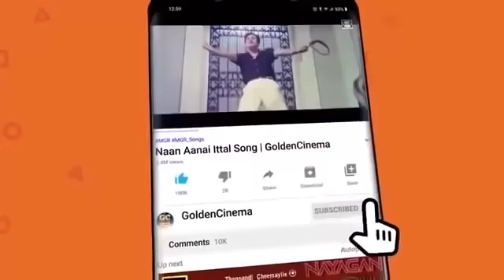தனிமையில் தவிப்பவர்கள் கேட்கும் சோக பாடல்கள் | Kannadasan Sad Songs | 60s Tamil Sad Hits | HD